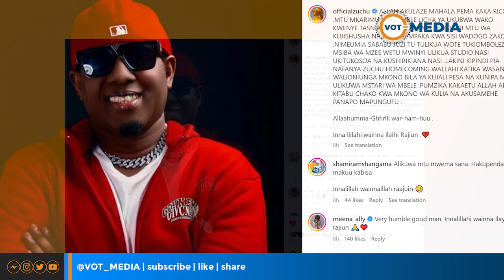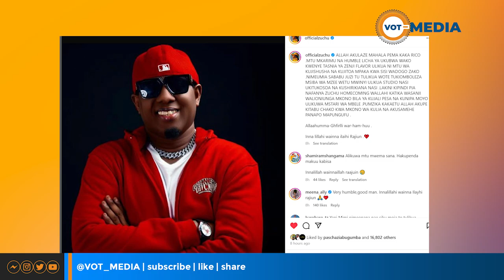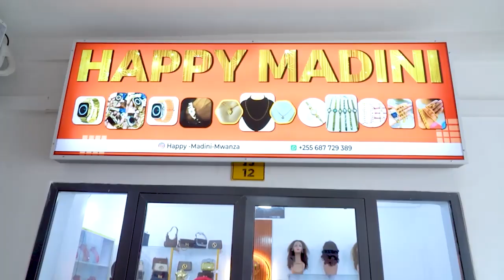ZUCHU ASHAMBULIWA KUMPOST RICO AACHE UNAFIKI | AMWITA KAKA ALIKUWA WAPI KIPINDI CHA NYUMA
ZUCHU ALAUMIWA KUMPOST RICO | AMWITA KAKA ALIKUWA WAPI KIPINDI CHA NYUMA